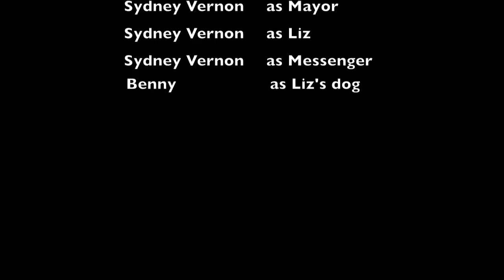Liz and the Mayor ( Best Silent Film Ever)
Me and my dog make a silent film with some help from moms boots and eyebrow pencil.